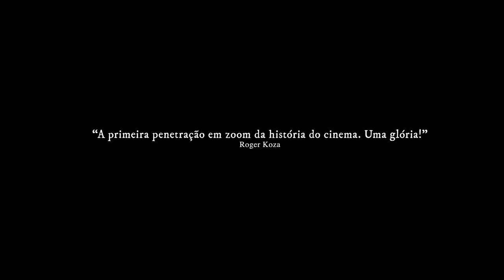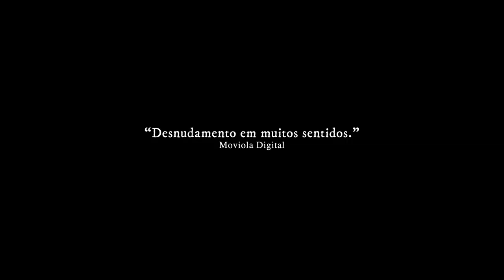A Rosa Azul de Novalis - Trailer (HD)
FESTIVAL DE BERLIM 2019 Marcelo, um dândi de cerca de 40 anos, possui uma memória inigualável. Enquanto revive lembranças ele recorda até suas vidas passadas. Em uma delas, foi Novalis, poeta alemão que perseguia uma rosa azul. E nessa vida atual, o que Marcelo persegue?

Direção: Marcelo Vinagre